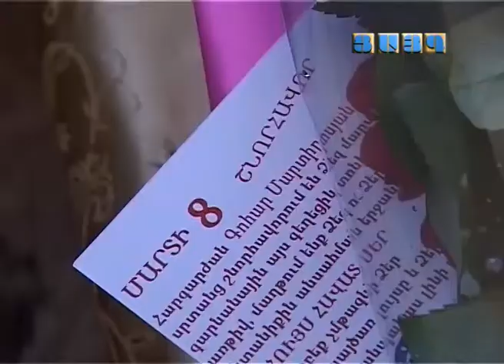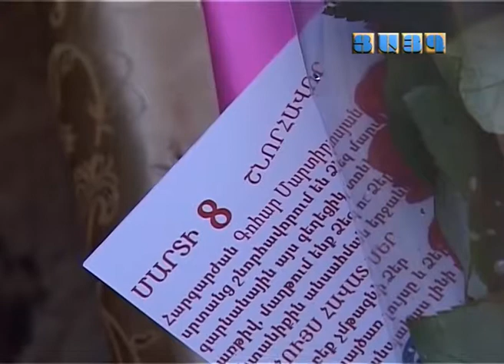"Հատուցում" 5, -Tsayg.am-